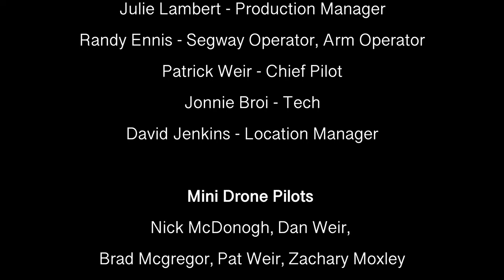4K Cherry Blossom Film | In Full Bloom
This was an art piece I got the pleasure of editing for Peacemaker Filmworks about a month ago!
Its the longest/most demanding project I've edited together, and I really hope you enjoy it!

Director: Patrick Weir
DOP: Brad McGregor
Editor: Krisztian Kadar
Producer: Jonnie Broi
Specialty Team : Peacemaker Filmworks